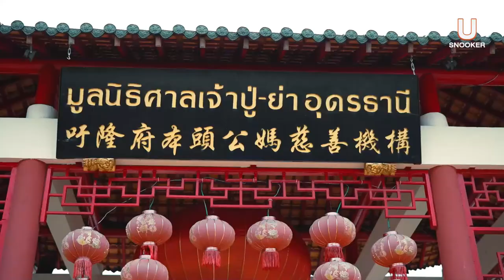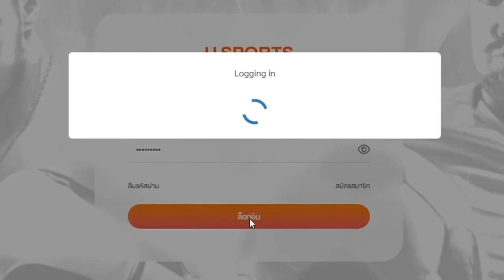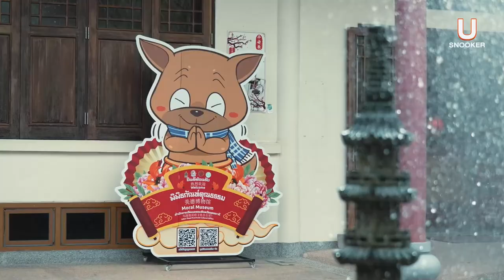สุพจน์ แสนหล้า vs ชูชาติ ไตรรัตนประดิษฐ์ l รอบ 32 l U SNOOKER 6 RED UDON THANI CUP 2022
สุพจน์ แสนหล้า vs ชูชาติ ไตรรัตนประดิษฐ์ l U SNOOKER 6 RED THAILAND RANKING CIRCUIT 2022 ( UDON THANI CUP ) รอบ 32 คน วันที่ 6 ตุลาคม 2565 ณ สโมสร ที. บี. ซี. สนุกเกอร์เซ็นเตอร์ซอยรามคําแหง 89/1 หัวหมาก

อัพเดทความเคลื่อนไหวข่าวสารวงการสนุกเกอร์แบบเจาะลึกก่อนใครที่ U SNOOKER และข่าวสารวงการกีฬาอื่นๆของ U SPORTS ได้ที่